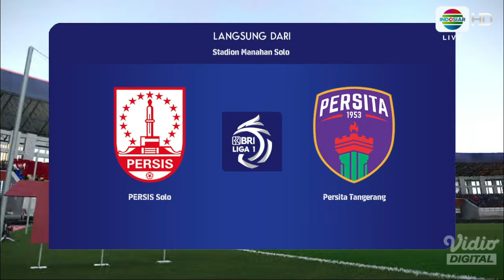PES 2021 AFL Patch 2024 - New Stadiumpack BRI Liga 1 Full Preview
Timestamp Stadium
00:00 - 01:47 Kanjuruhan
01:47 - 03:35 I Wayan Dipta
03:25 - 05:30 Patriot Candrabagha
05:30 - 07:14 Stadion Segiri
07:14 - 08:52 Indomilk Arena
08:52 - 10:38 Stadion Ratu Pamalengan
10:38 - 12:20 Gelora Bung Tomo
12:20 - 14:10 Gelora Bandung Lautan Api
14:10 - 16:13 Jakarta International Stadium
16:13 - 18:07 Stadion Brawijaya
18:07 - 20:00 Stadion Pakansari
20:00 - 21:50 Stadion Jakabaring
21:50 - 23:40 Stadion Manahan Solo
23:40 - 25:26 Indomilk Arena
25:26 - 27:15 Stadion 17 Mei
27:15 - 29:05 Stadion Jatidiri
29:05 - 30:53 Stadion BJ Habibie
30:53 - 32:45 Stadion Batakan
32:45 - 34:25 Stadion Maguwoharjo

► Music Credits